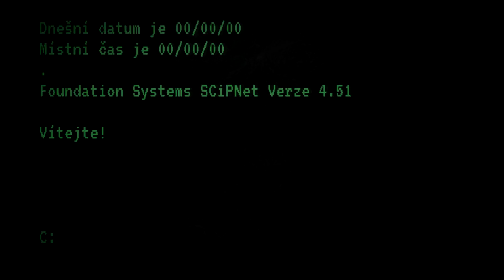SCP-1875 ⋮ Posedlý šachový automat ⋮ 🟠 EUCLID - [ SCP CZ ]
Záznam fiktivní nadace SCP. SCP-1875 je šachový automat dovolující hrát s ním normální šachy. Avšak způsob, kterým je tento automat ovládán není normální. Hororová fikce z vědeckého prostředí. V podstatě creepypasta.

Co je SCP?
SCP jsou v podstatě obří sbírka creepypast tvořící dohromady jednu velkou creepypastu. Hororové i nehororové příběhy z vědeckého prostředí, které mohou být děsivé, smutné, ale občas i vtipné. Pokud máte rádi creepypasty, dejte SCP šanci, najdete je zde česky. SCP Foundation / SCP nadace  zadržuje anomální a nadpřirozené příšery, předměty i lokace, aby ochránila lidstvo. Většinou. Sem tam nějaká monstra mohou utéct, ale to se vyřeší. Takže... v podstatě creepypasta. Hororový příběh, mluvené slovo.

Děkuju vám!